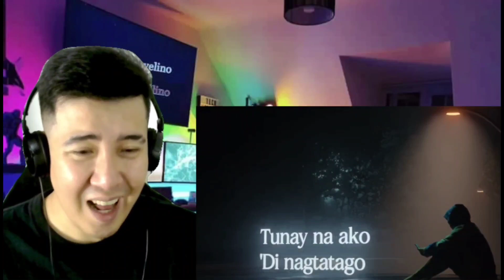[REACTION] SB19 | SB19 'ILAW' Lyric Video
2.  "its fair use" No copyright is claimed and to the extent  that material may appear to be infringed , I assert that such alleged infringement is permissible under U.S. and Philippine copyright law. If you believe material have been used in an unauthorized manner, please contact the poster.
3. This Video is not associated with any company or products mentioned on the video.
4. No intention to infringe photos or audio used in this video.